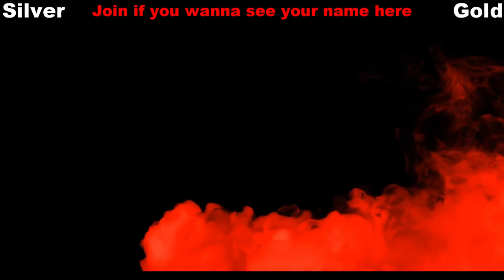Grand Theft Auto 5 Walkthrough - Episode 14